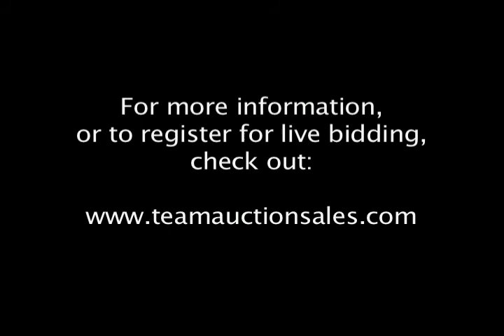Expo Boeuf 2007 - Browarny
Expo Boeuf will be held in Victoriaville, Quebec October 7th, 2007. Some of the breeds on offer include Black Angus, Charolais, Shorthorn, Simmental, Saler, and Hereford. to register for live online bidding!